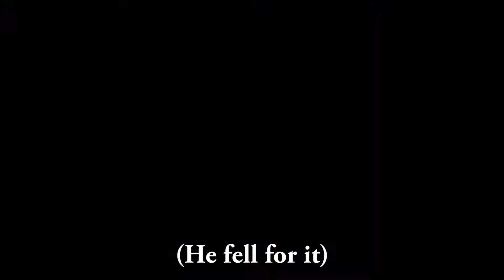Destiny Iron Banner Sh!t Warlock 8-2017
1 of the three before the big FINALE!!!
I hope I can get to it soon.